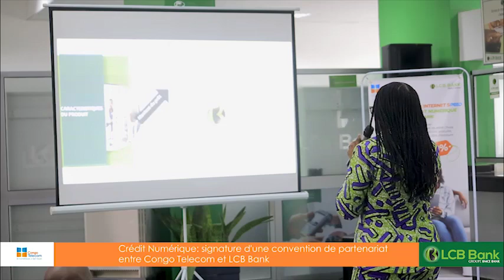Congo Telecom et LCB Bank lancent le Crédit Numérique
Le crédit numérique est une offre à la consommation destinée aux clients de la LCB Bank Bank  et très prochainement d’autres institutions bancaires pour le financement annuel de leur abonnement internet illimité SPEED.